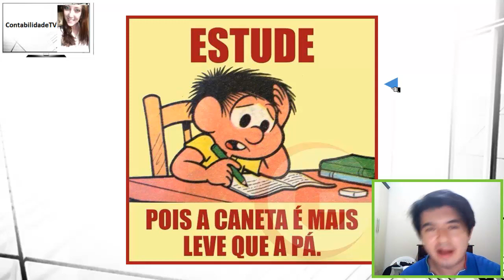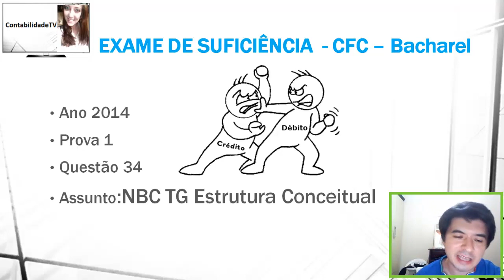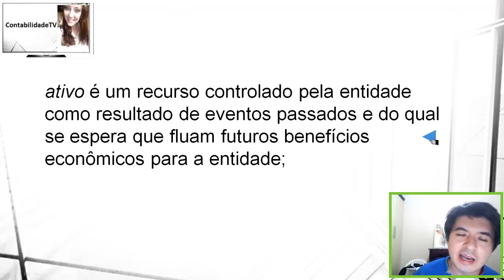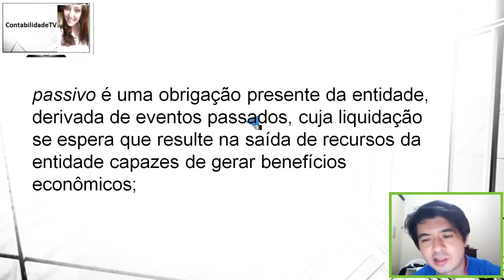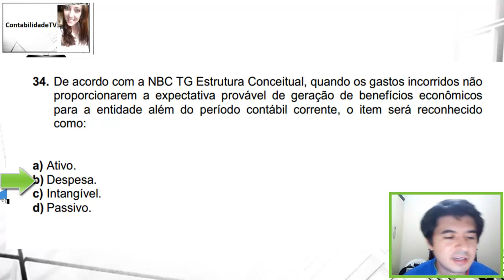EXAME DE SUFICIÊNCIA Bacharel 2014 prova 1 Questão 34 - NBC TG Estrutura Conceitual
34. De acordo com a NBC TG Estrutura Conceitual, quando os gastos incorridos não
proporcionarem a expectativa provável de geração de benefícios econômicos
para a entidade além do período contábil corrente, o item será reconhecido
como:

a) Ativo.
b) Despesa.
c) Intangível.
d) Passivo.

GABARITO B